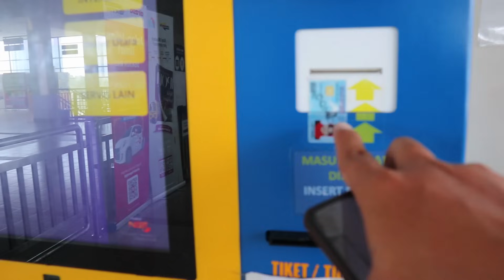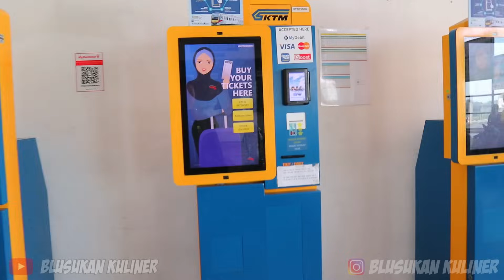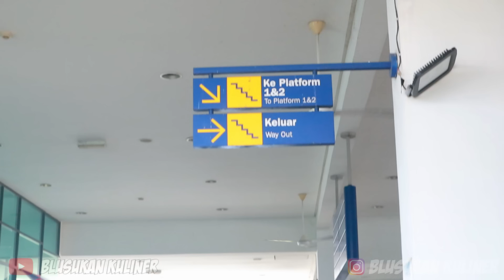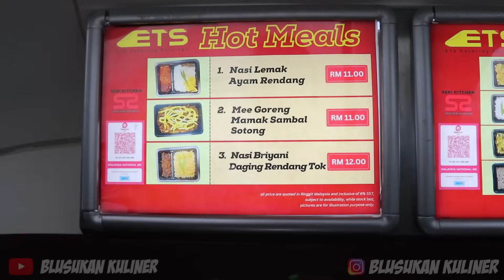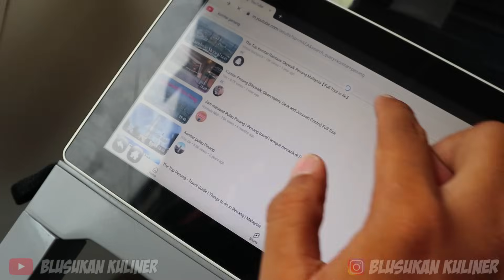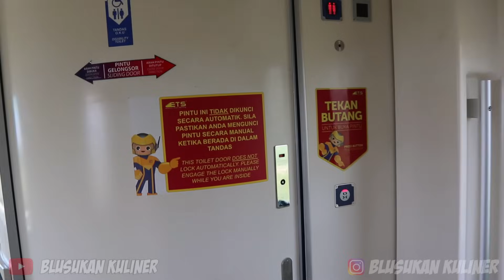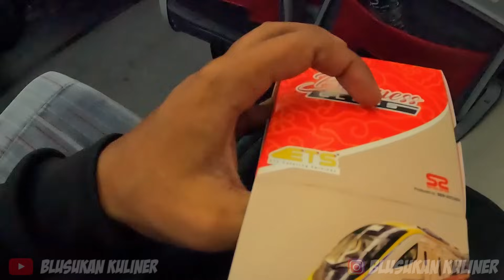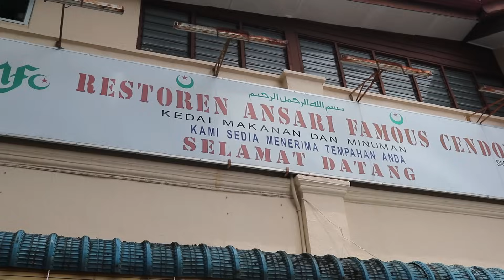KESAN PERTAMA NAIK TRAIN KTM ETS MALAYSIA, PENGALAMAN BARU BISA COBAIN KERETA API MALAYSIA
Kali ini saya coba kereta api/train KTM Malaysia, kali pertama saya coba pengangkutan awam malaysia (train), ternyata fasilitasnya cukup banyak dan kali ini saya mencoba Business Class dari Butterworth menuju Taiping, ini adalah pengalaman yang bagus bagi pelancong yang baru pertamakali tiba di Penang malaysia.

Maturnuwun Gaes..